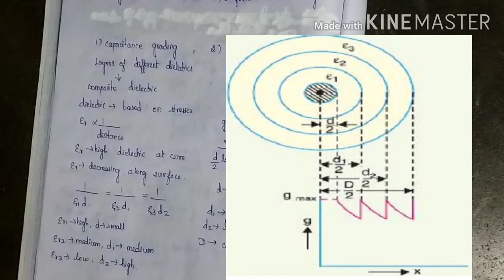TRANSMISSION & DISTRIBUTION-16,capacitance and intersheath grading, three core cables,cable faults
0:00 - 1:27 introduction
1:28 - 3:55 capacitance grading
3:56 - 5:22 intersheath grading
5:23 - 6:45 three core cables
6:46 - 7:55 permitted current loading of cables, cable losses
7:56 - 10:25 types of cable faults
10:26 - 11:42 location of cable faults and causes of faults
11:43 - 15:30 short revision
15:31 - 15:55 thanks for your patience